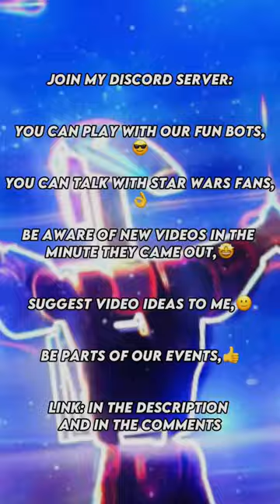Lion vs Tiger (requested)